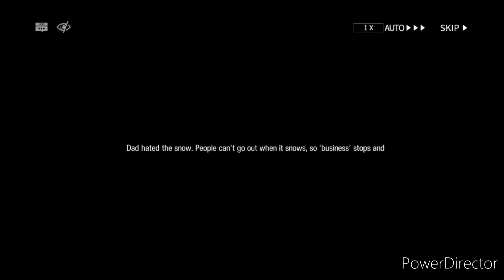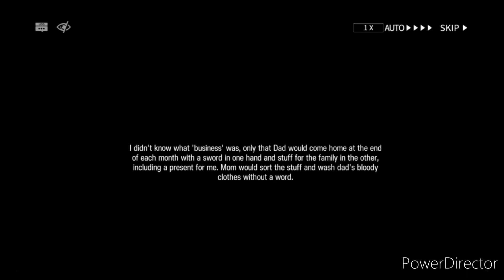Arknights Event: Where Vernal Winds Will Never Blow WB-ST-2 | WB-5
I got Where Vernal Winds Will Never Blow WB-ST-2 | WB-5 from Arknights.